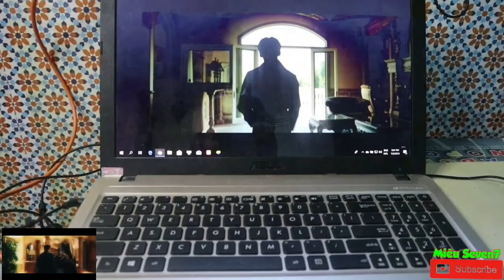Cả Nhà Cùng Cày View Hãy Trao Cho Anh - Sơn Tùng M-TP ft. Snoop Dogg || MS7 Vlogs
Chào các bạn Sky, để hưởng ứng cho sếp, cả nhà mình từ lúc sếp mới ra MV đã huy động toàn bộ những thứ có thể để cày view cho sếp...
nếu các bạn không tin gia đình tôi là những Sờ Cai thứ thiệt
thì :
các bạn hãy xem clip để xem cả nhà mình từ trai tới gái từ già tới trẻ cuồng sếp như thế nào nhé :D
Xin cảm ơn các bạn đã theo dõi clip, nếu thấy hay thấy bổ ích và ý nghĩa hãy cho 1 like 1 click đăng ký kênh để ủng hộ mình tiếp tục ra những clip sau, mình mới bước chân vào hoạt động youtube nên kinh nghiệm còn chưa có, rất mong nhận được sự đóng góp chân thành từ các bạn